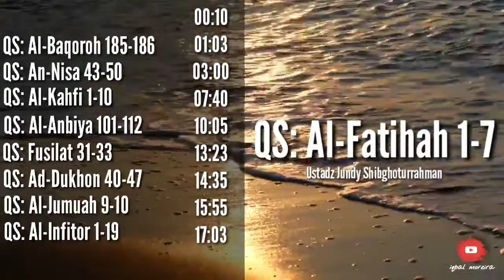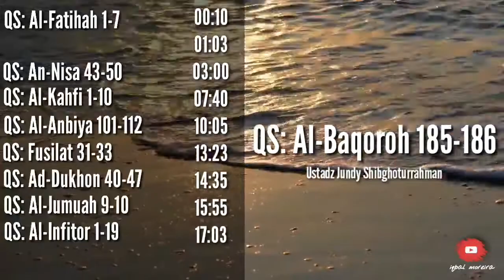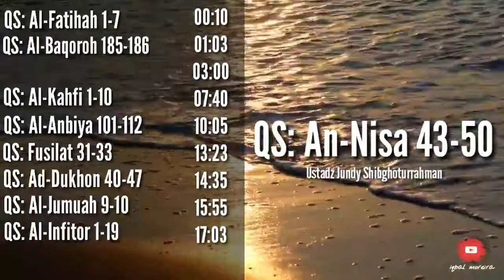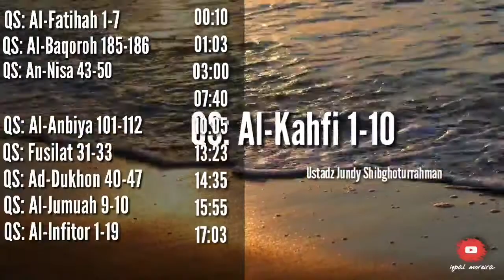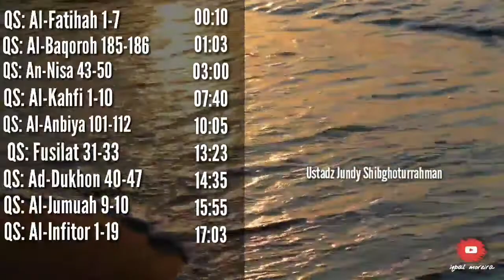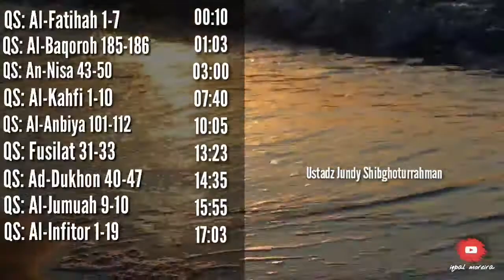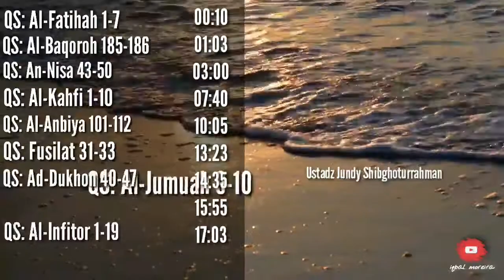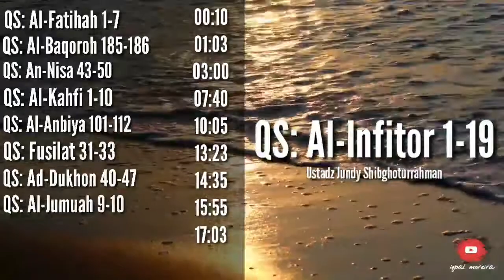kumpulan murottal ust. jundy shibghoturrahman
salah satu qori terbaik asal palu sulawesi tengah.

time stamps
QS: Al-Fatihah       00:10
QS: Al-Baqoroh     01:03
QS: An-Nisa           03:00
QS: Al-Kahfi           07:40
QS: Al-Anbiya        10:05
QS: Fusilat             13:23
QS: Ad-Dukhon     14:35
QS: Al-Jumuah      15:55
QS: Al-Infitor          17:03

selamat mendengarkan.